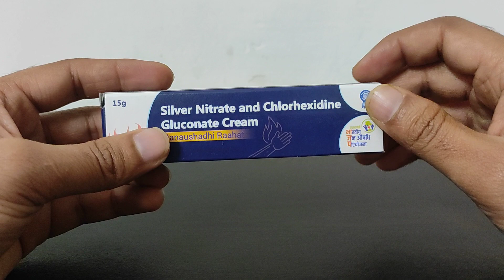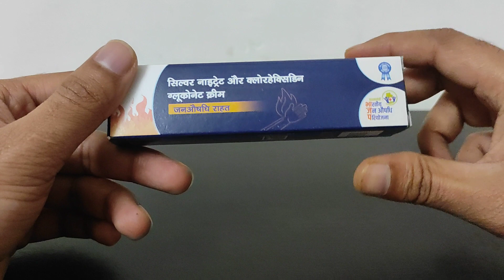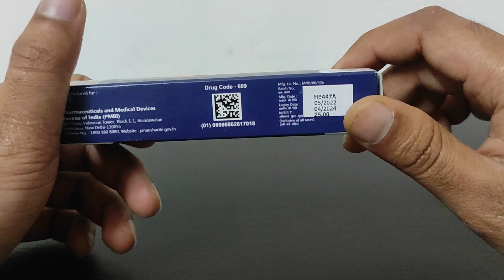Silver Sulfadiazine + Chlorhexidine Gluconate Cream uses in hindi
Chlorhexidine Gluconate + Silver Sulfadiazine is a combination of two antibiotics: Chlorhexidine Gluconate and Silver Sulfadiazine. Chlorhexidine Gluconate is an antiseptic and disinfectant which works by binding strongly with skin. It kills infectious microorganisms and effectively cleans out cuts, wounds and burns to prevent them from getting infected. Silver Sulfadiazine is an antibiotic. It stops bacteria from producing folic acid, a vitamin required for bacterial multiplication.
What is silver sulfadiazine and chlorhexidine gluconate used for?
What is silver sulfadiazine cream used for?
How long does silver sulfadiazine cream take to work?
How do I apply silver sulfadiazine cream?